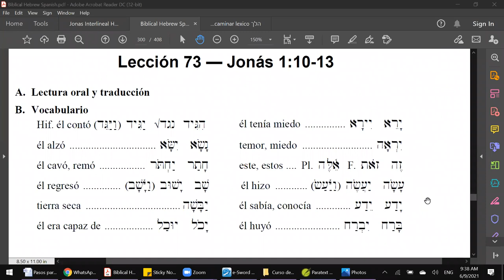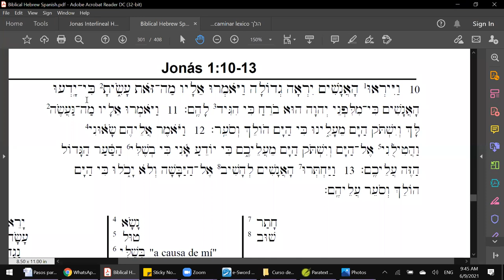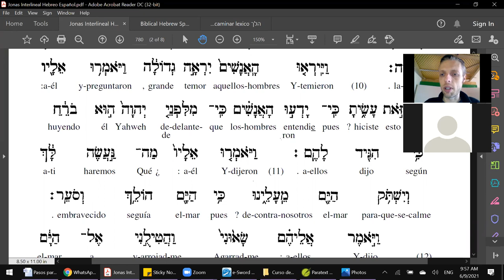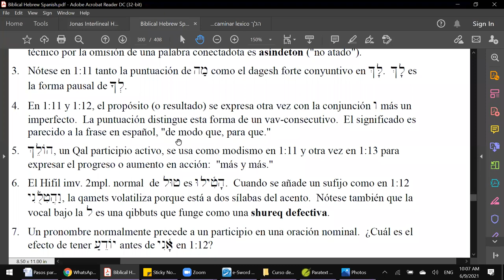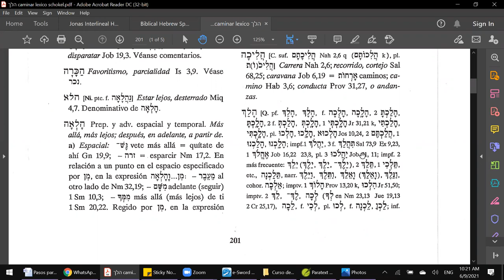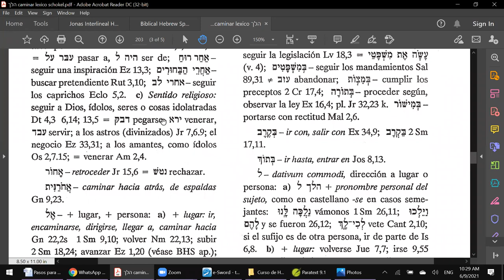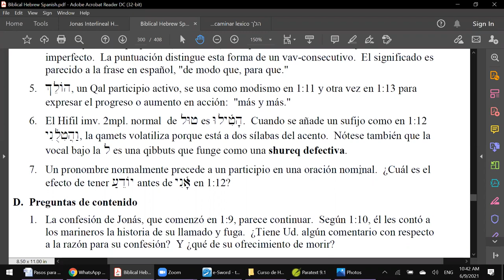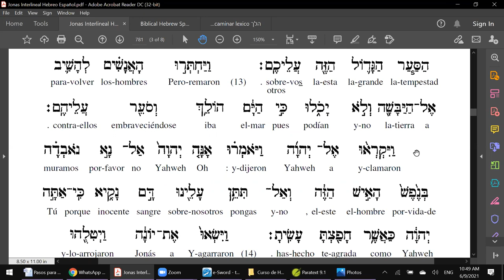4 - CURSO SOBRE EL TEXTO HEBREO DE JONÁS - 4